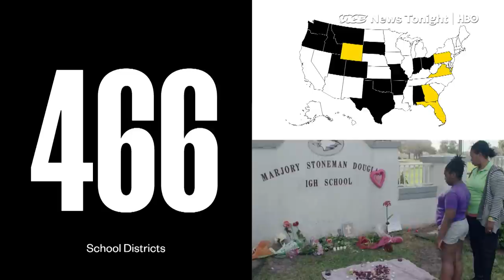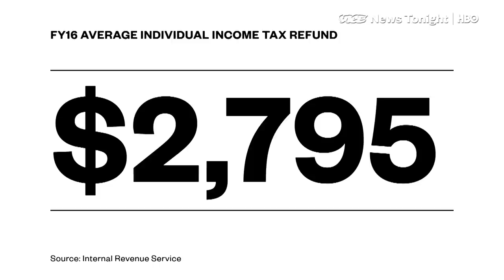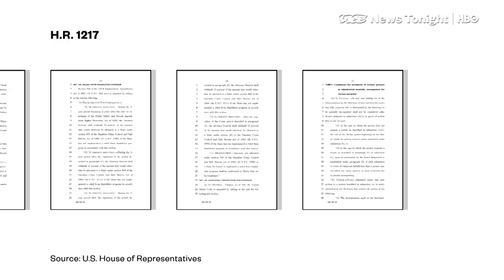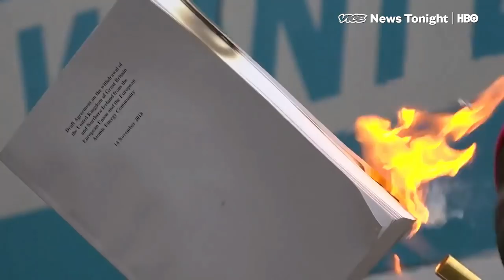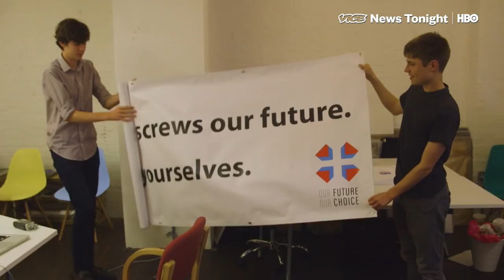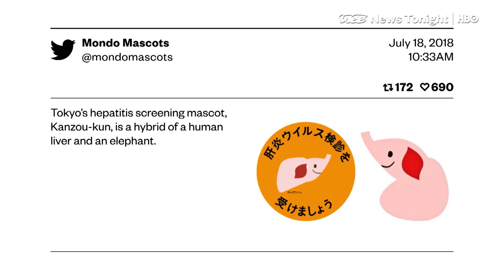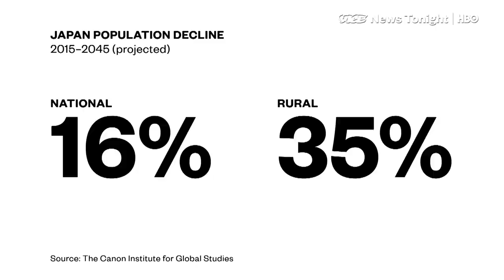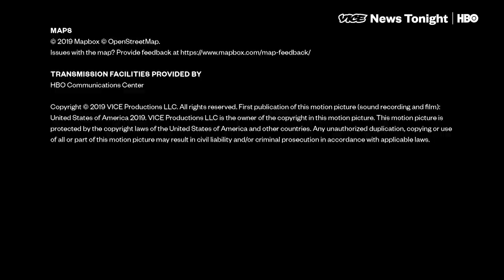Brexit's Youth & Japan's Viral Mascot: VICE News Tonight Full Episode (HBO)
This is the January 9, 2019 FULL EPISODE of VICE News Tonight on HBO.

2:09 VICE News reports on the current state of the Hill tug-o-war pushing on the government shutdown.

6:43 Newly empowered House Democrats will unveil legislation that requires federal background checks for all gun sales. Gabby Giffords, the former representative from Arizona who was shot at a constituent event eight years ago to the day, will be on hand. So will the March For Our Lives organizers from Parkland, Florida. 90% of Americans support universal background checks.

9:41 Theresa May’s Brexit deal is in crisis. Despite having survived a vote of no confidence from her own party. There is little support among MPs for her deal. Her tactic is now to escalate plans for a ‘no deal’ Brexit in the hope that the threat of crashing out of Europe will push reluctant MPs behind her deal.

14:57 Meet Nyango Star: The heavy metal apple cat mascot trying to save a rural farm town in Japan